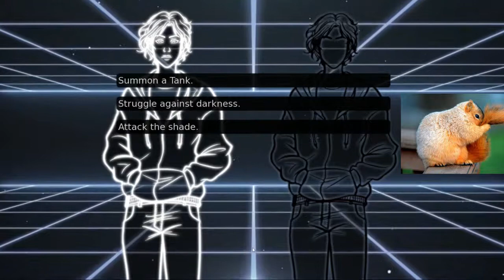Arcade Spirits [Part 8]: GHOST IN THE MACHINE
I forgot to write  a description whoops :D But oh boy this is a bunch of life lessons and a spooky game all rolled into one episode!